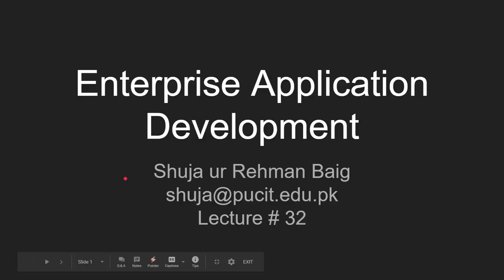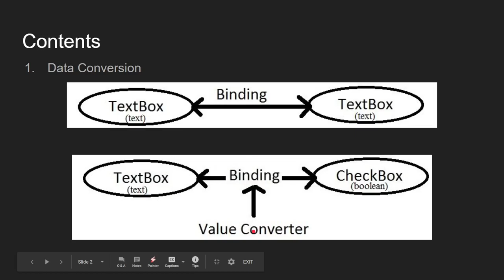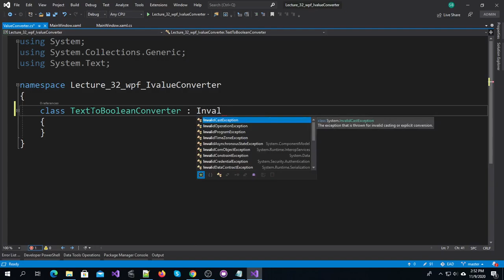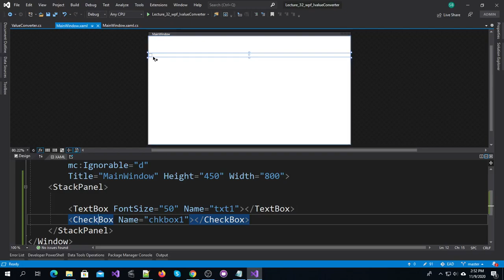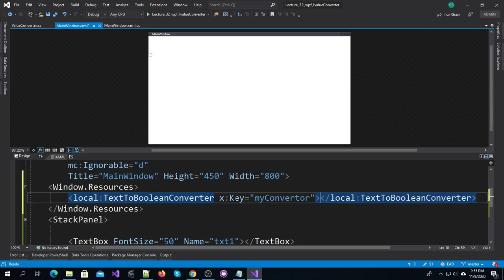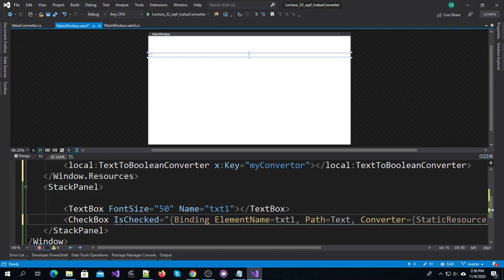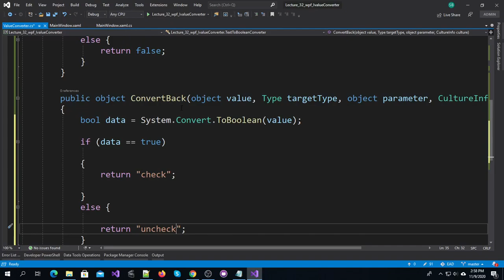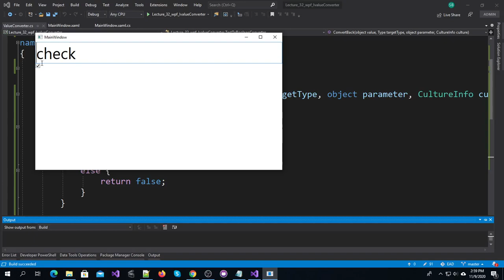Lecture32, WPF, IValueConverter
In this lecture, we will learn the use of IValueConverter  interface